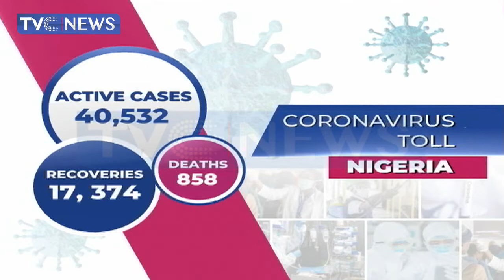COVID-19 Survivor Shares Experience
In this edition of COVID19MythsAndFacts, a survivor of the pandemic shares her experience during isolation and treatment.